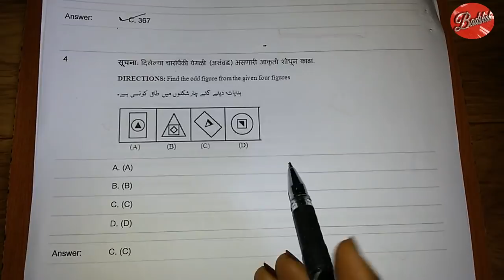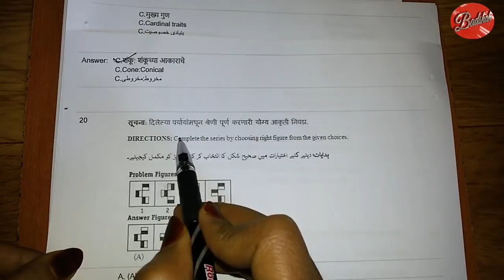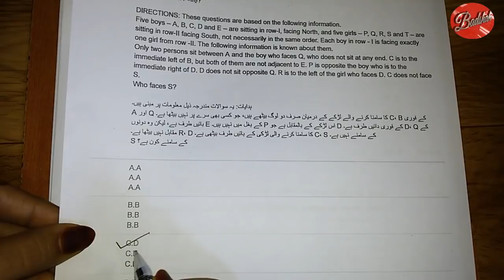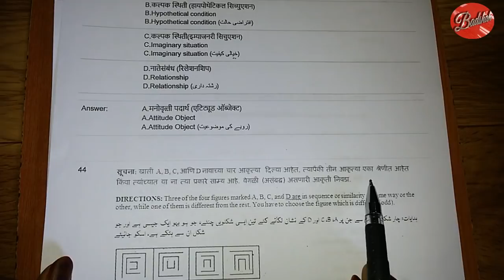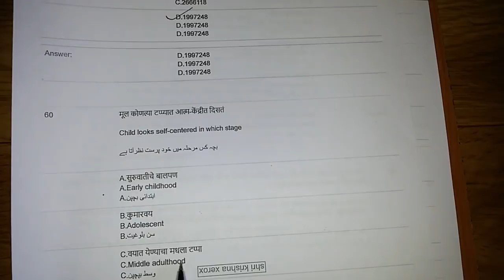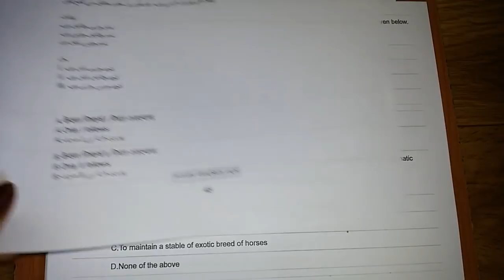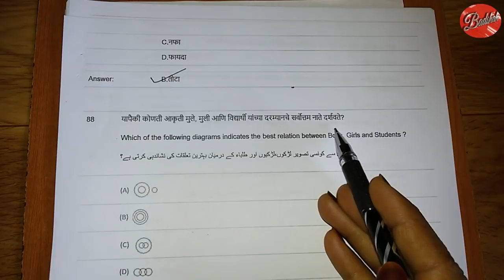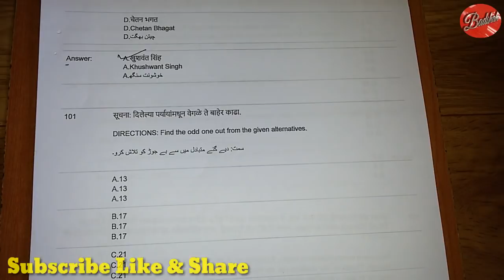TAIT question paper || With Answer || Teacher Aptitude And Intelligence Test Question paper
TAIT पश्नपत्रिका उत्तरांसहित . Teacher Aptitude And Intelligence Test Question paper with Answer.